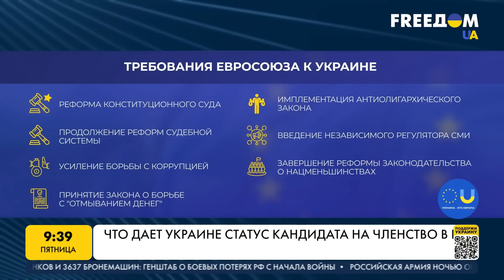Украина – кандидат на членство в Евросоюзе. Марафон FreeДОМ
Украина получила статус кандидата в члены ЕС. Это историческое решение единогласно поддержали лидеры всех 27 стран-членов Евросоюза. При этом в СМИ появилось видео с украинским флагом, который подняли на флагшток перед зданием Европарламента. На своей странице в Twitter представительство Евросоюза в Украине заявило о том, что глубоко уважает жертвы украинцев и готово работать вместе во имя общего будущего.
Эту тему обсуждаем в прямом эфире марафона "FreeДОМ" на телеканале UA с Антоном Кучухидзе, политологом-международником.